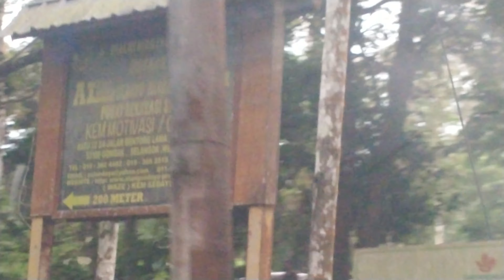Hiking at Viral Place - Sg Pisang Waterfall, Gombak, Kuala Lumpur, MY || Activity Vlog 2021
Sg Pisang Hiking Waterfall is a 3.1 kilometer moderately trafficked out and back trail located near Gombak, Selangor, Malaysia that features a waterfall and is good for all skill levels. The trail is primarily used for hiking, walking, and bird watching and is accessible year-round. Here you can hiking, swimming, picnic, camping, and bird watching.

Entrance fee - RM 1.00 per person
Parking fee   - RM 5.00 per slot
Toilet fee       - RM 1.00 per person
Location        - Sg Pisang Waterfall. Jalan Bentong Lama, Gombak, Kuala Lumpur, MY